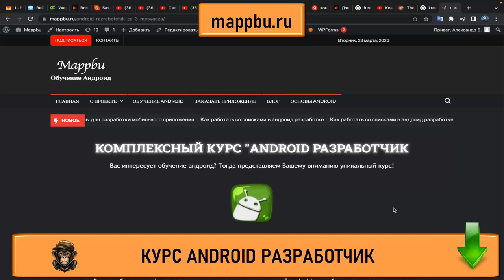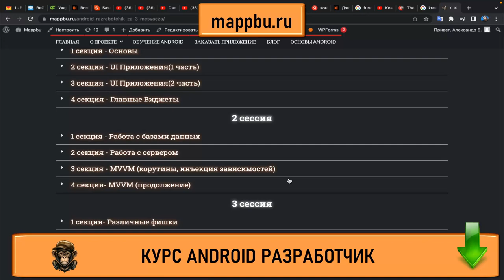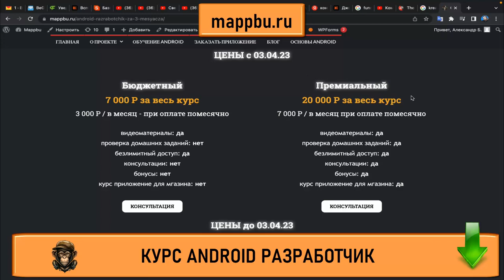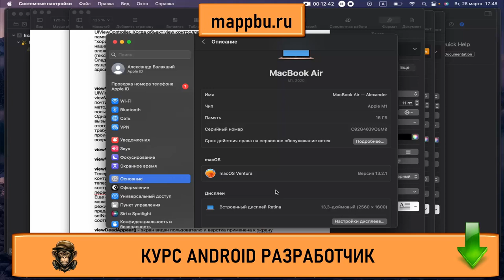Как стать android разработчиком с нуля Что должен знать android разработчик Обучение андроид